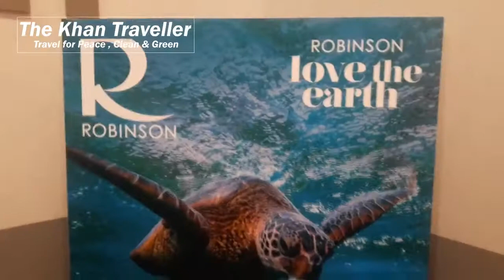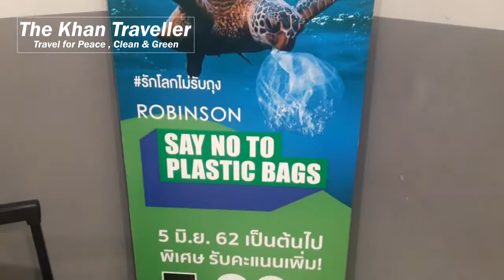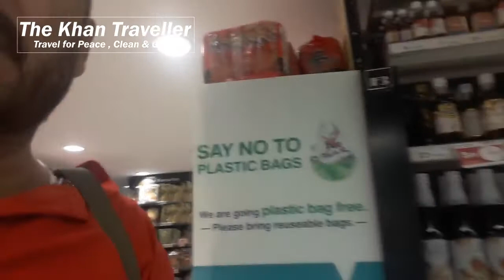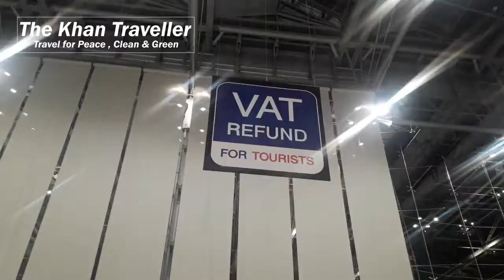Indians and Pakistanis want PEACE.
Indians and Pakistanis people want to live with Love and Peace.in this video I left Bangkok for Dubai and Islamabad,Pakistan.